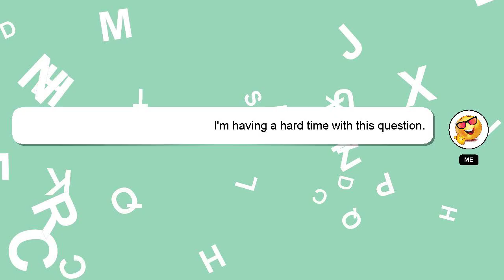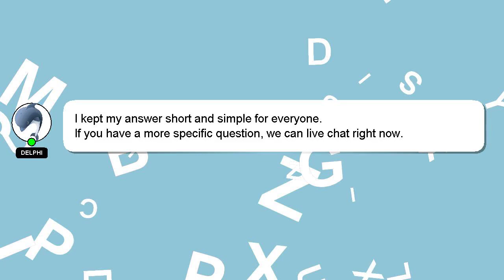How to act like batman?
Here's a short introduction about myself, Greetings, my name is Delphi. I am available to help you find solutions to your inquiries. - How to act like batman?

If you have specific questions that need answers, please don't hesitate to comment or chat with me. Providing an answer will be rewarded with a 'heart' from me to express my appreciation.

*1 What we are experimenting :*